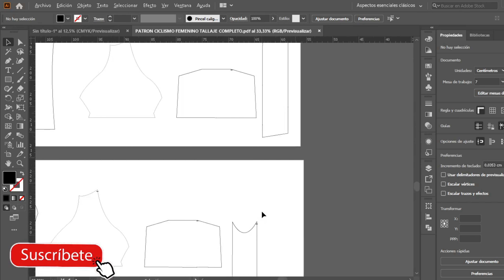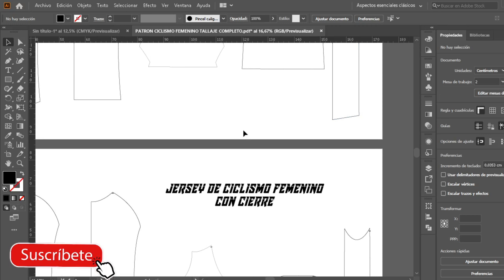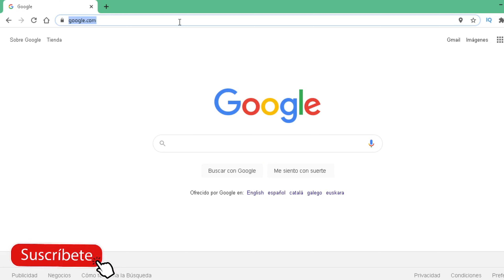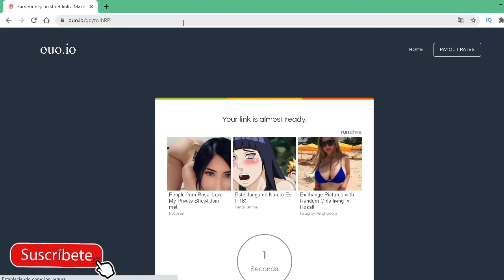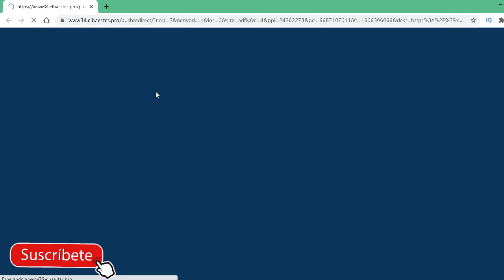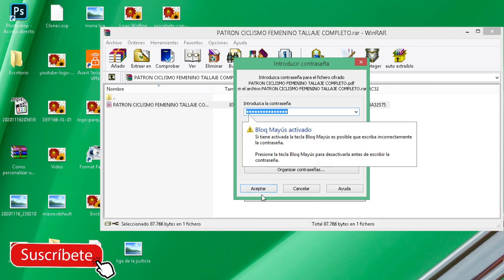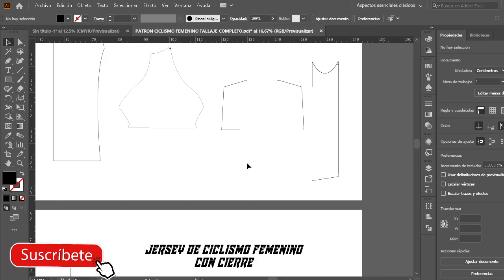Gratis!!! 🚴‍♀️ Molde Patrón para Camiseta Ciclismo DAMA (download cycling jersey pattern)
Venta de Moldes para ciclismo 🚴

EXCELENTES PRECIOS PARA MOLDES, PATRONES y DISEÑOS PARA SU MARCA
Venta On-line

Grupo en FACEBOOK con MOLDES GRATIS!!

Subo Moldes Día a Día

ESCRÍBEME PARA PATRONES Y DISEÑOS DEPORTIVOS

GRACIAS POR VISITAR MI PERFIL